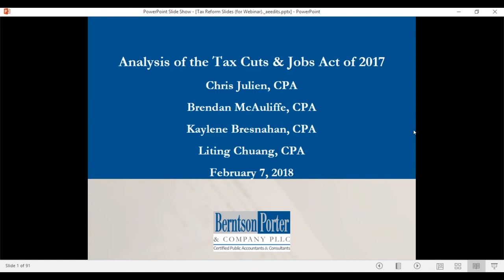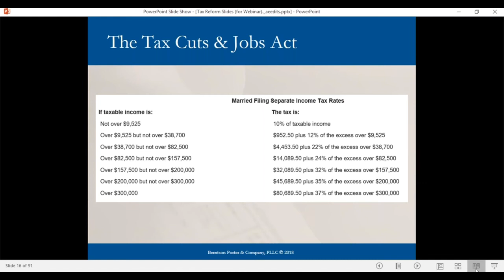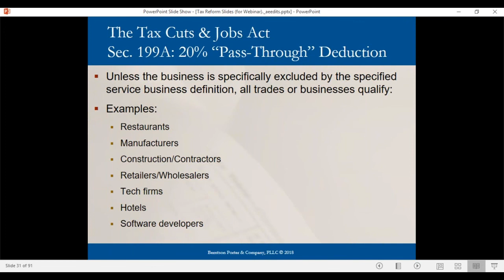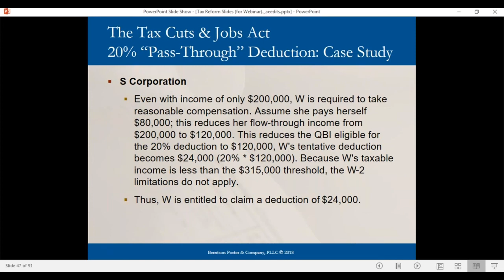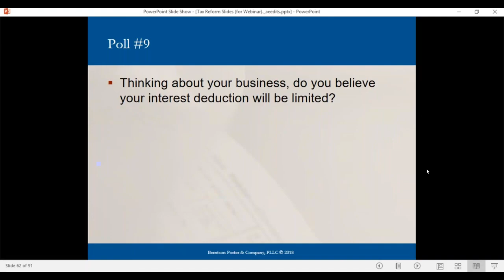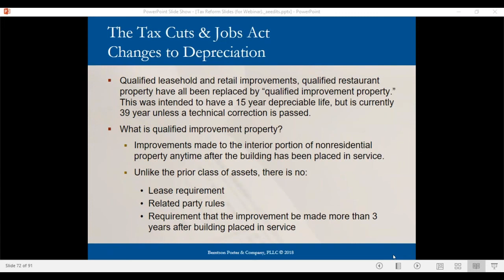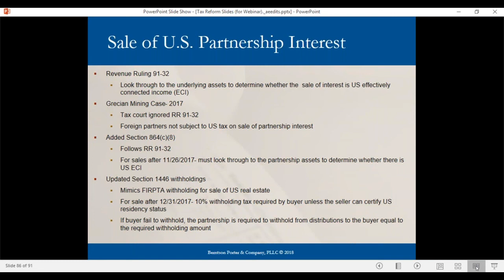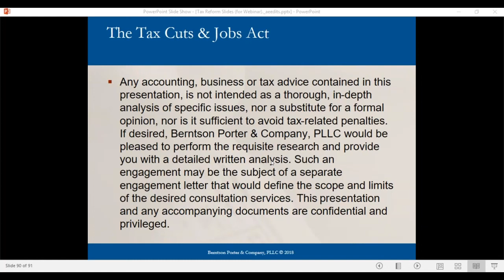How Will Tax Reform Affect You and Your Business?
The Tax Cuts and Jobs Act will impact business owners significantly in 2018 and beyond. In this webinar, Berntson Porter tax experts provide a broad overview of the recent tax changes and how they will affect you and your business.